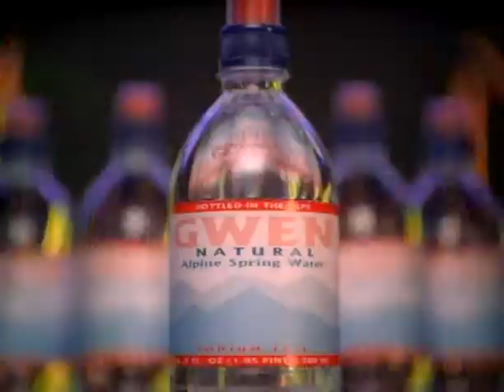Moby Southside feat Gwen Stefani)